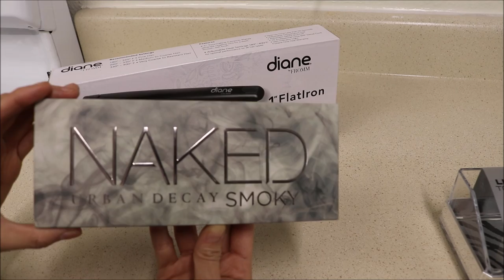COLLABORACION DE LUJO GIVEAWAY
Hola:) Muchas Gracias por Estar aqui y ver mis videos que tengan un Maravilloso dia :)

REGLAS!!! (RULES)

#3 COMENTAR PARTICIPOC8A (COMMENT PARTICIPOC8A YOU'RE SAYING YOU PARTICIPATE WITH ALL THE RULES)